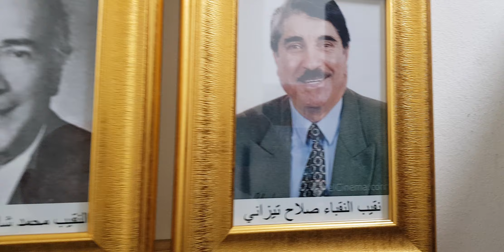النقباء الذين تعاقبوا على رئاسة نقابة ممثلي المسرح والسينما والإذاعة والتلفزيون ف لبنان منذ بداياتها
النقباء الذين تعاقبوا على رئاسة نقابة ممثلي المسرح والسينما والإذاعة والتلفزيون في لبنان منذ بداياتها .. أسماء ونجوم كبيرة ستبقى في الذاكرة ..